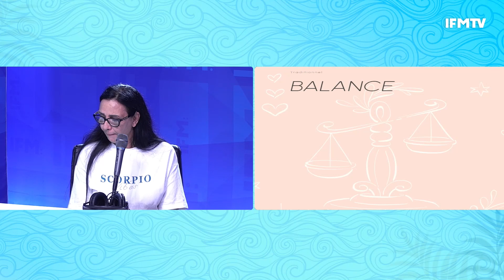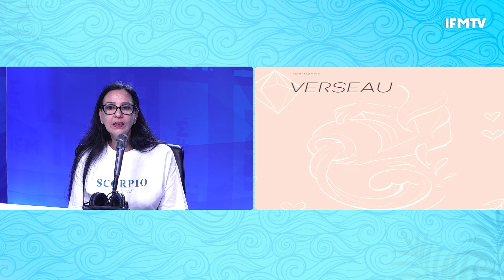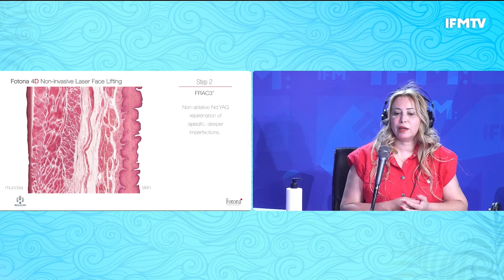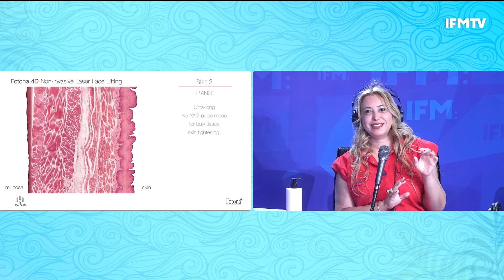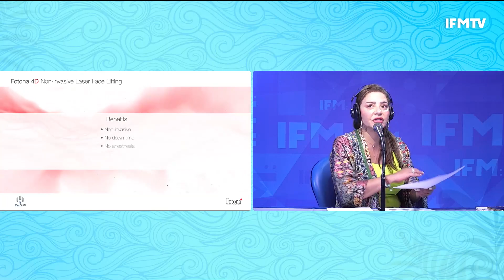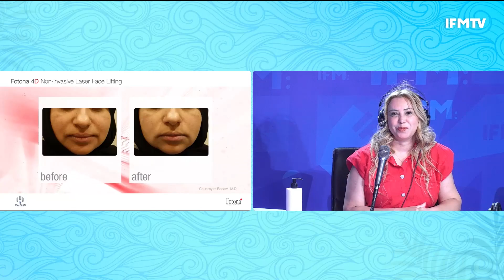بية الزردي للطفي العبدلي:ذكرتني في قضيتي مع كلاي و إنت كنت أول واحد تهدد فيا !!